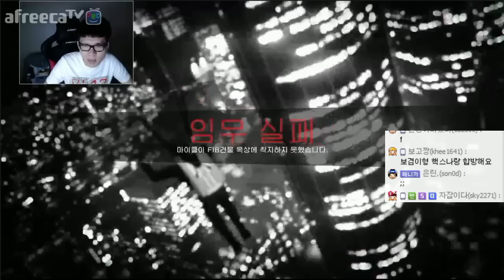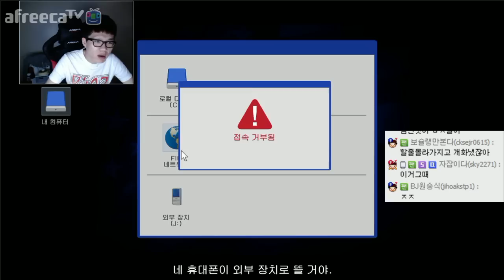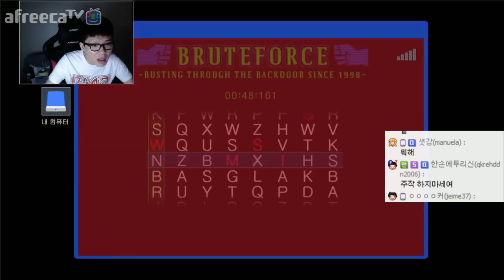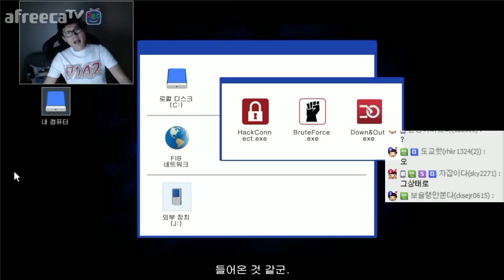GTA5 보겸] 쉔 빙의 : 정보국을 털어라 미션 (아프리카TV)